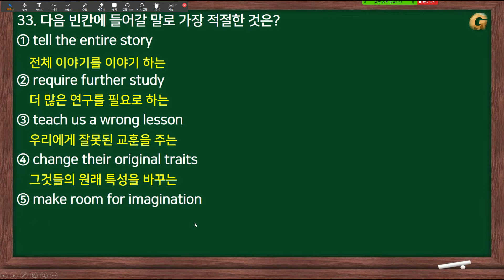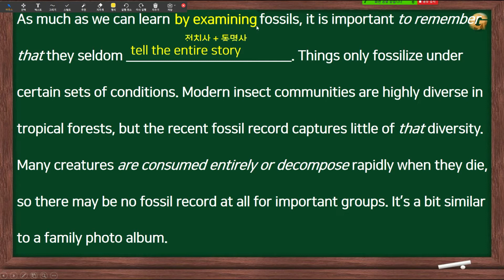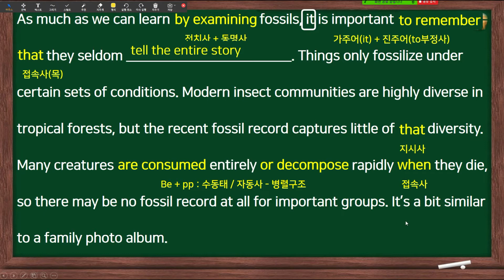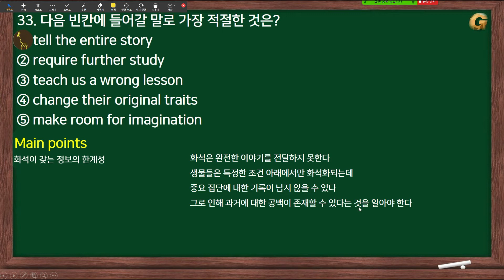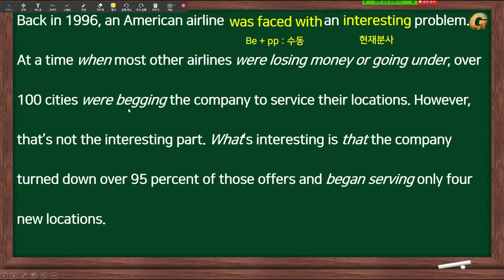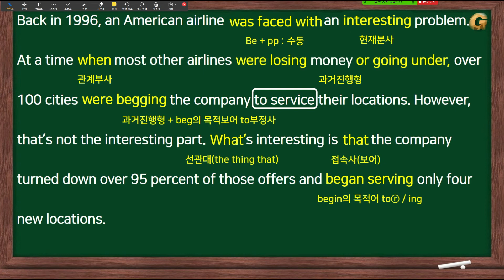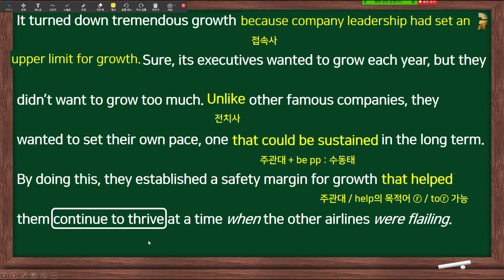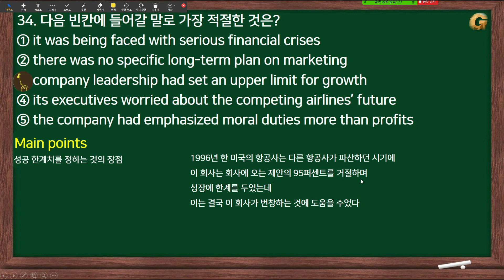[내신대비] 2020년 11월 고1 모의고사 33~34번 – 빈칸 넣기 - 한줄 요약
이번 11월 모의고사 내신대비 설명 33,34 번입니다.
한 줄 해석지 등이 필요하시다면 말씀해 주세요
31번 00:15
32번 04:48